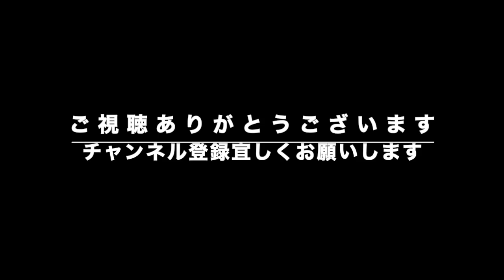ユニ（キュアコスモ）誕生日記念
10月11日はユニ（キュアコスモ）の誕生日です。(≧∀≦)

今回は同じねこキャラでユニとねこ娘の簡単なアニメーション動画を投稿しました。(^o^)v